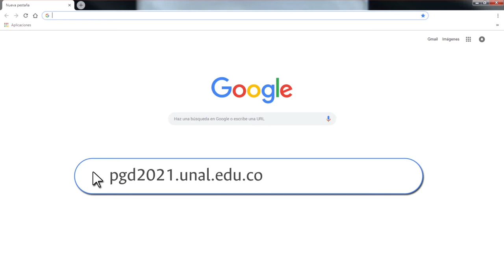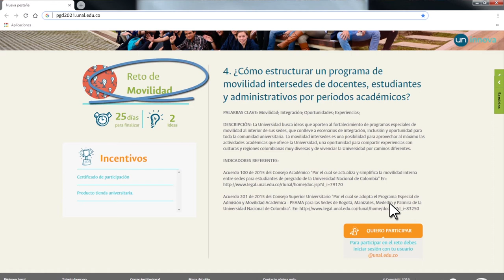Descubre como y AtréveteACompartirTusIdeas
ComunidadUN Sigue estos pasos y sé parte de la formulación colectiva del Plan Global de Desarrollo PGD2021 a través de nuestra plataforma digital colaborativa